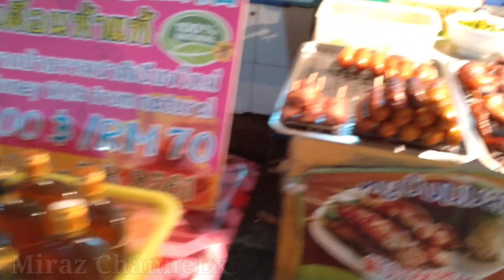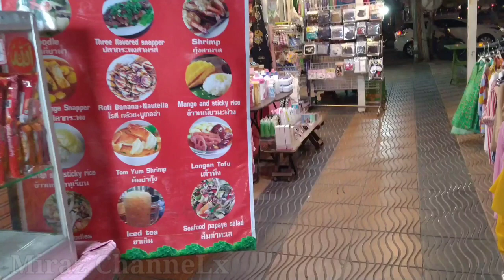Sadao Night Market get away Vlog #3 (OFW VLOGGER) |vacation video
I stay in Merlin Hotel Dannok Thailand...
I travel by land from Johor Bahru Malaysia to Dannok Thailand and my trip is almost 12hours via bus...
Kind of tired but its enjoy.
I stay 1 night in Dannok and back to Malaysia the nxt day.
My long way of site seeing. lol!!!

Daily life video living abroad

My channel is about my daily life living abroad. I share a lot of content ranging from daily routine to places I visit. I also upload tutorial and recent video. I am from Philippine.